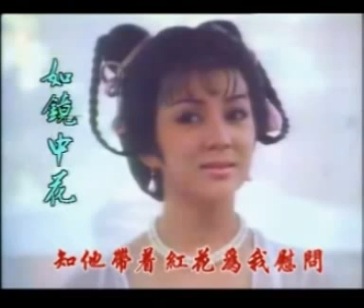空谷足音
冯宝宝版《武则天》插曲